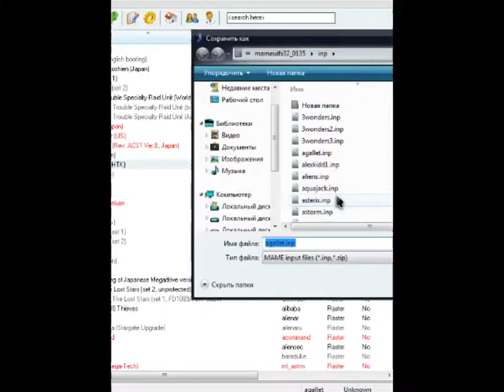Air Gallet [ARCADE] (Extra Hard Difficulty) - Real-Time Playthrough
*no savestate
*no slowdown
*no cheats

Моё прохождение (first run) Air Gallet на аркадных автоматах на уровне сложности Extra Hard.